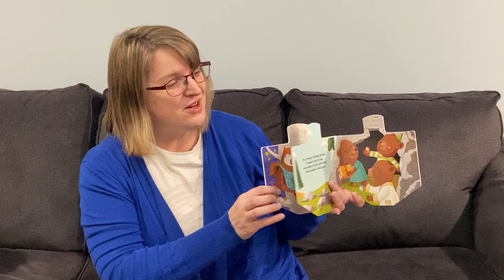#9 Dreidel - Christmas Books with Mrs. Ferguson